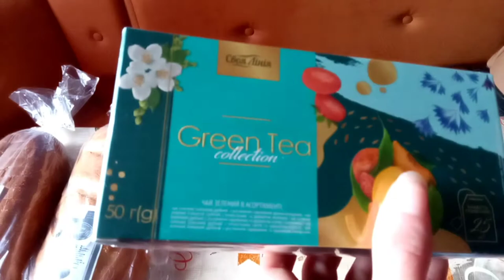Влог 1.Спортсменки😂.Идём в магазин. Испугались собаку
Наш первый влог.